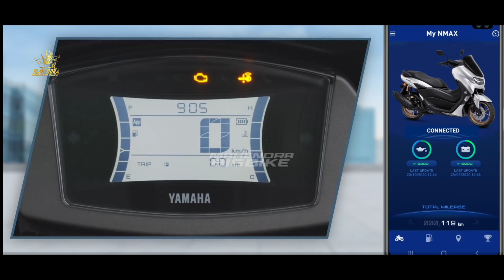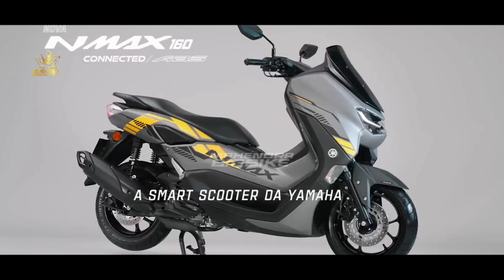KEJUTAN ISTIMEWA❗YAMAHA AKHIRNYA HADIRKAN NEW NMAX 160 2023 HONDA PCX PANIK? VARIO | BEAT | SCOOPY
FAZZIO 2023 |